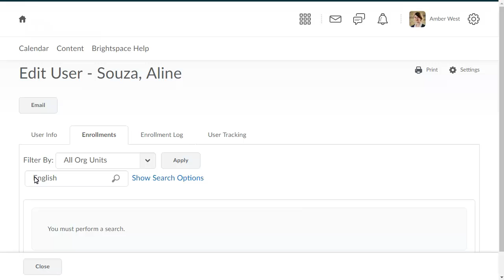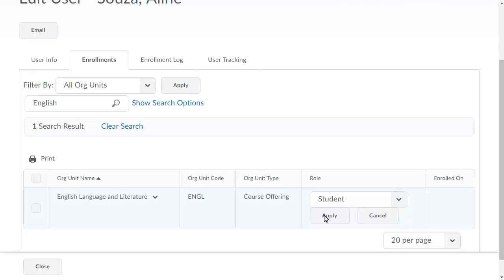Fundamentals - Enroll a User - Administrator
This tutorial shows how to enroll a user in an org unit in Brightspace Learning Environment 10.7 and higher.